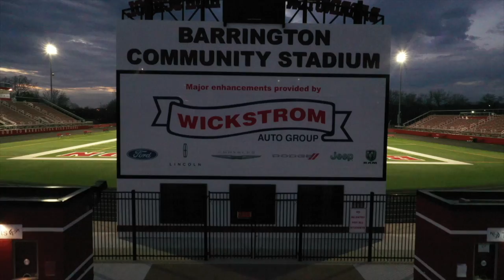Barrington High School Stadium Drone Footage